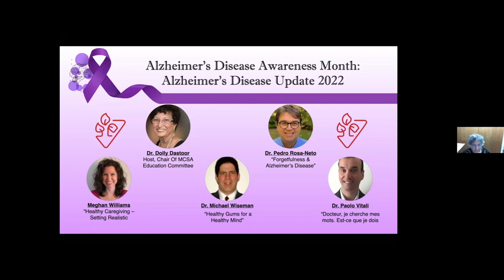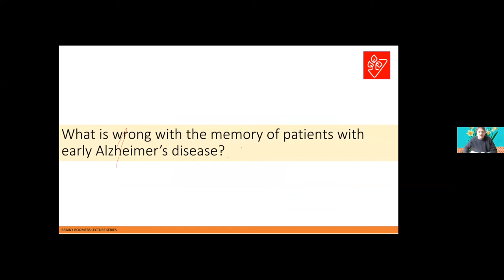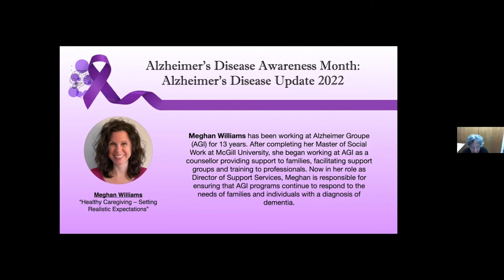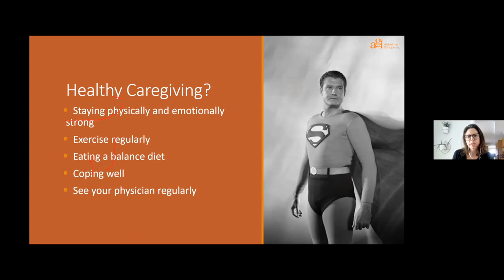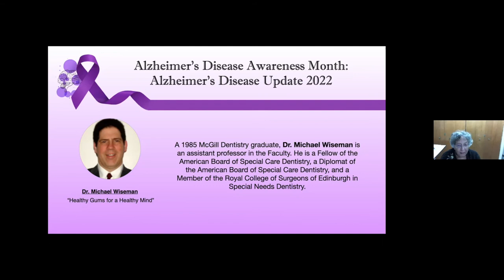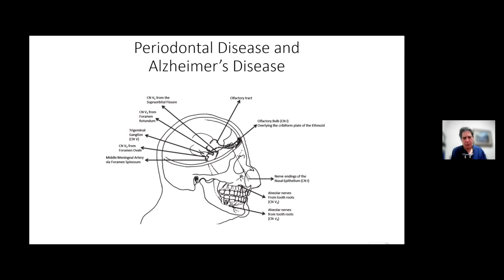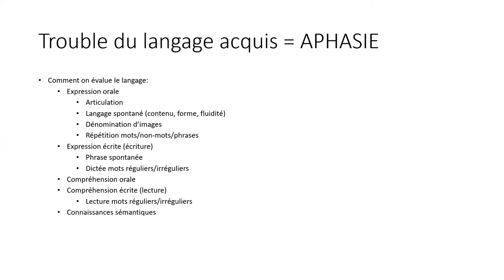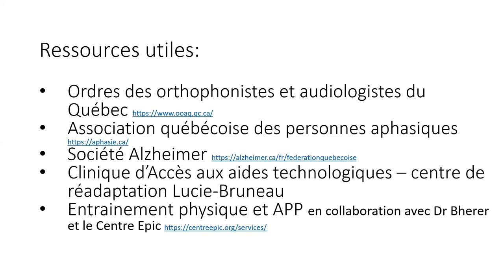Alzheimer’s Disease Update 2022